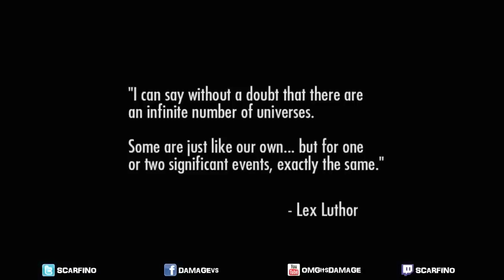Injustice: Gods Among Us - Chapter 1, 2 and 3 (FIGHTS + CUTSCENES)